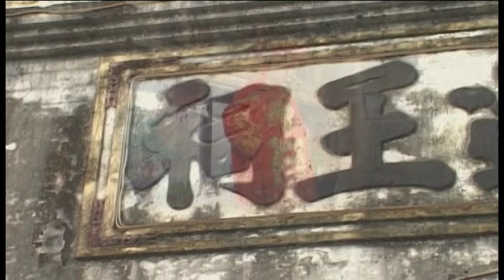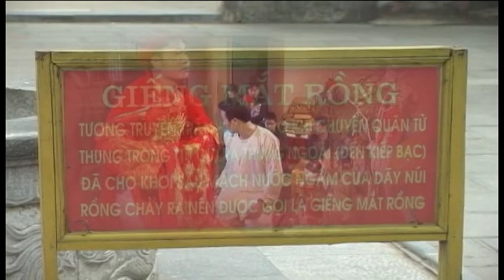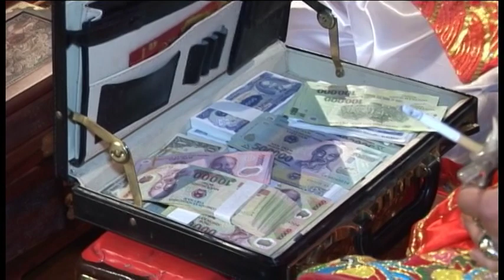Tran Tuan Anh Gia Tran Trieu